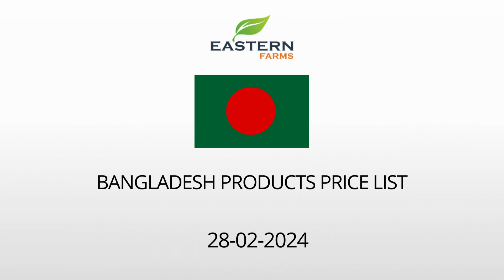BANGLADESH | AL AWEER MARKET DUBAI WHOLESALE PRICE 28-02-2024 | FRUITS & VEGETABLES